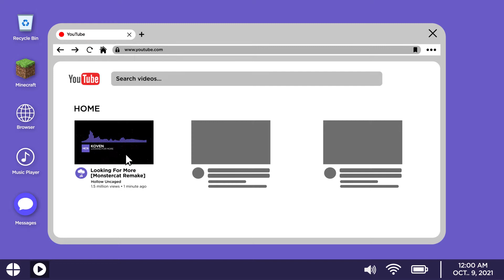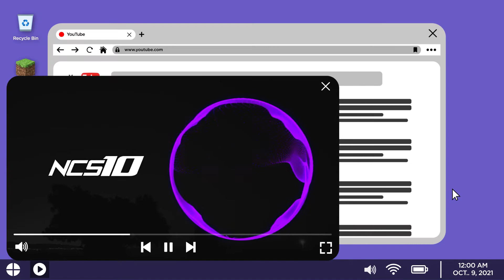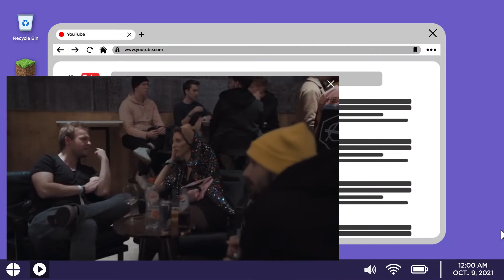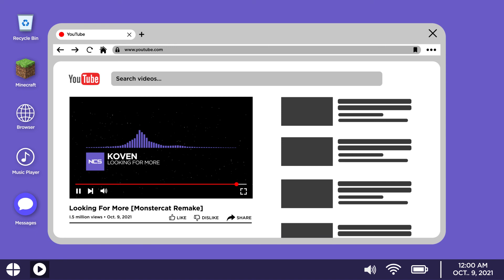Koven - Looking For More [Monstercat Remake]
Genre